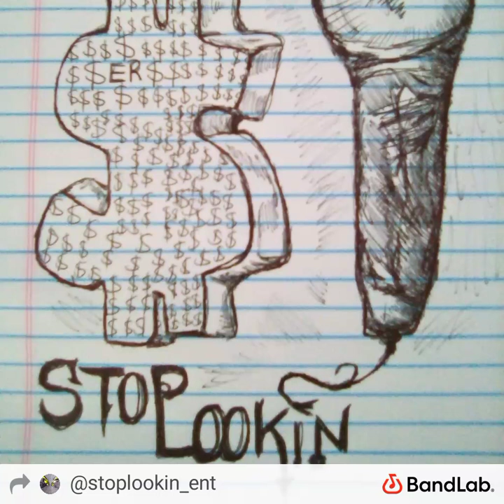Putting Ohio Onda Map (Damn)